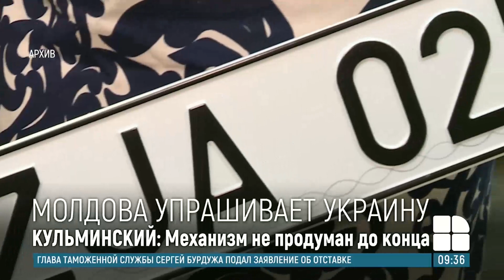Кишинёв снова попросит Киев отложить запрет на въезд в Украину машин с приднестровскими номерами